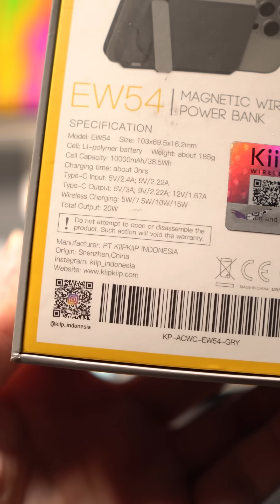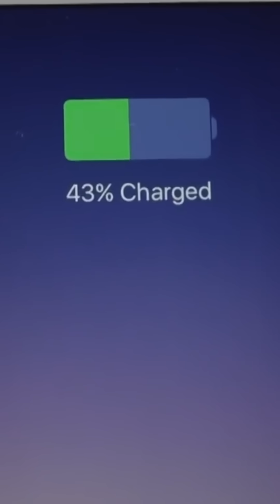Baterai Iphone Bocor